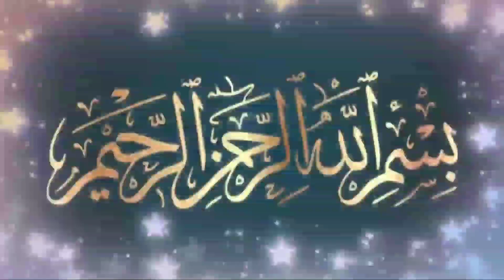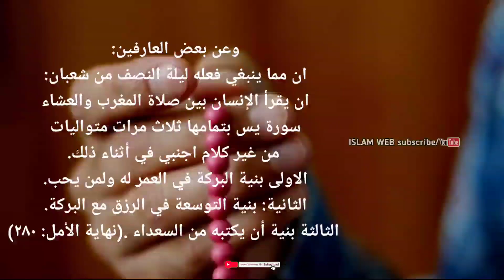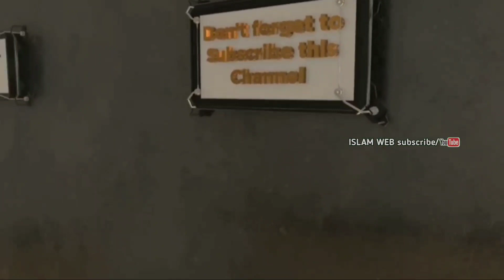ബറാഅത്ത് രാവിൽ 3 യാസീൻ | barath rave | barath ravil chollendath | Islamic speech Malayalam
this video about Sufi Thought Malayalam
ബറാഅത്ത് രാവിൽ 3 യാസീൻ ഓതണോ